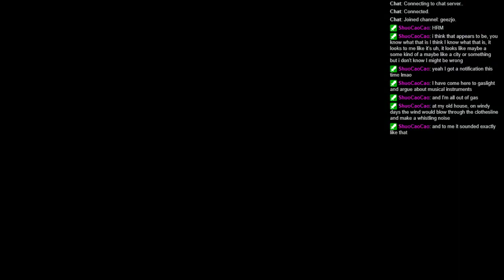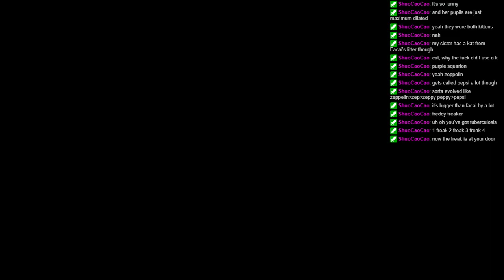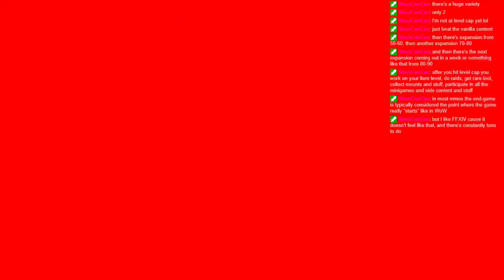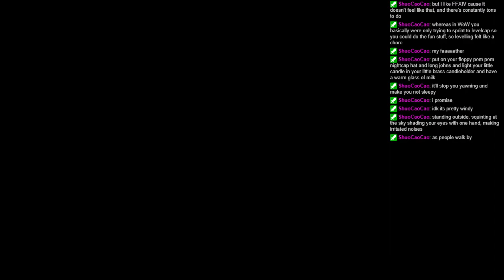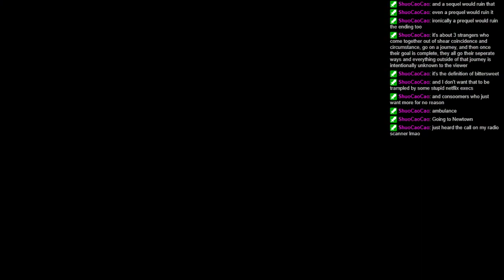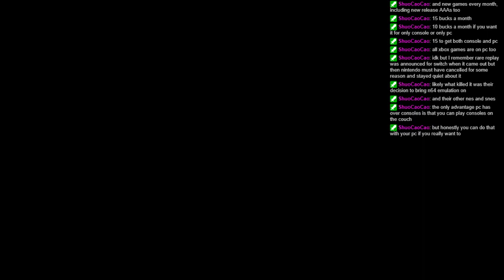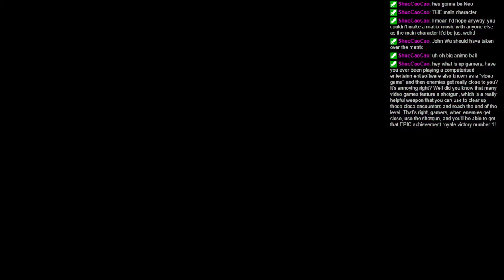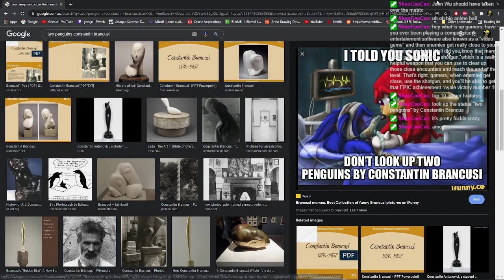Hyper Light Drifter - First Time With - Twitch Stream (24/11/21)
Short little stream, checking out a game I've been meaning to play for like 5 years, probably won't be streaming it again (i liked it but you know) -- Watch live